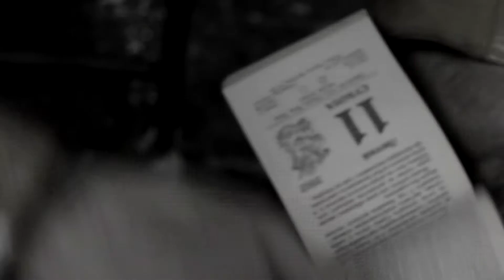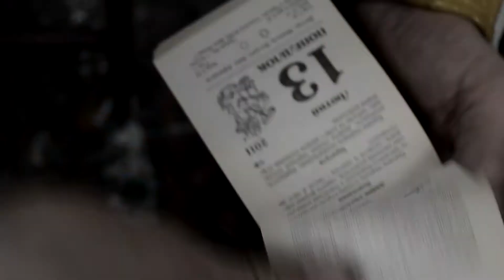Sawa & Struk - Сім сумних днів (Seven sad days)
Sawa & Struk

Сім сумних днів
(Seven sad days)

by motives of
H. Smichura & J. Kusick

orchestra:

Rhythm Guitar: Denys Struk
Guitar solо, mouth organ: Serhiy Savchenko
silent drums: Ihor Romanko

video operator: Uliana Savchenko

 Production: SO

2018